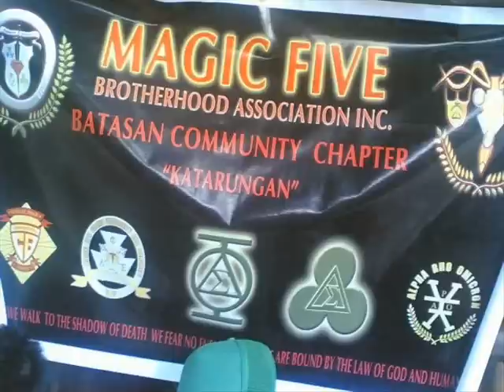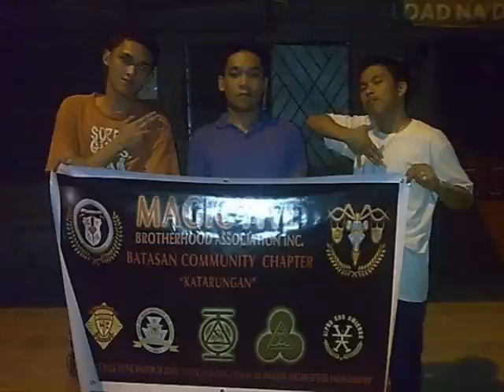Magic Five Brotherhood Ass Inc - Batasan Community Chapter "KATARUNGAN"